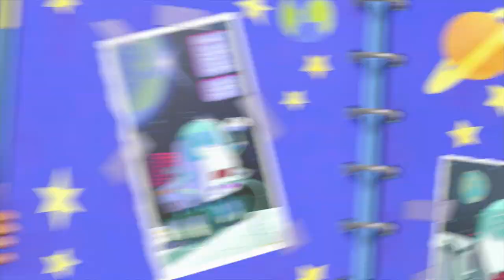Doug Unplugs — Let’s Learn About Astronauts | Apple TV+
Emma gets to meet Doug’s Aunt Rover Bot who’s been to the moon! She teaches them all about what it’s like to go to space. New episodes of Doug Unplugs are available on Apple TV+

Meet Doug, the boy robot who’s taking on the world one curious question at a time.